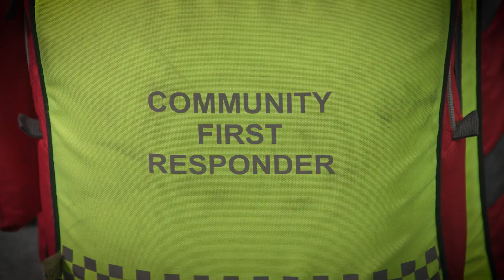North Herts Heroes Health Award Winner 2023